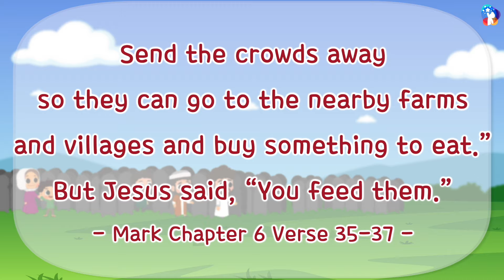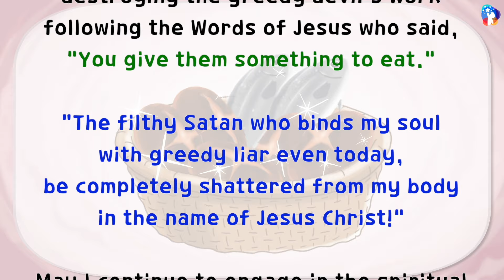[subtitle] If you Destroy the Devil's Work, you can Plant Small Seeds of Devotion!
[10 min Sunday Worship]
(subtitle)
If you Destroy the Devil's Work, you can Plant Small Seeds of Devotion!
- 14 July 2024

The Way to meet God.

Almighty God,
Thank you for having me plant small seeds of devotion after destroying the greedy devil's work following the Words of Jesus who said, "You give them something to eat."
“The filthy Satan who binds my soul with greedy liar even today, be completely shattered from my body in the name of Jesus Christ!"
May I continue to engage in the spiritual battle to become the spiritual summit who will save the 237 nations all around the world.
I pray in the name of Jesus Christ. Amen!